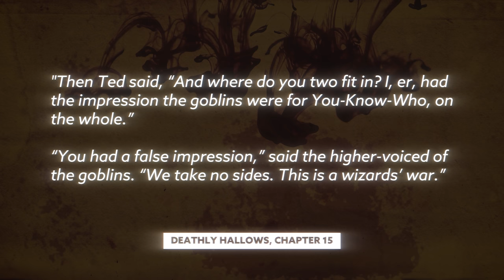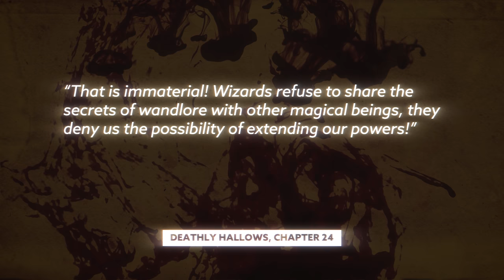Harry Is DEATH | Harry Potter Theory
Today Ben dives into the Wizarding World of Harry Potter to discuss if the Elder Wand operates under a Goblin system of ownership, and if that means Harry is actually DEATH!